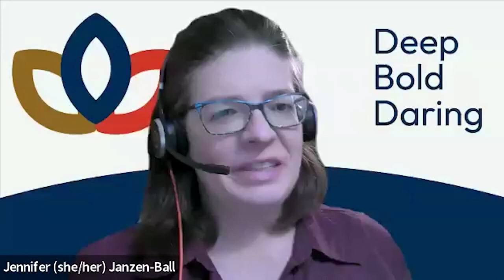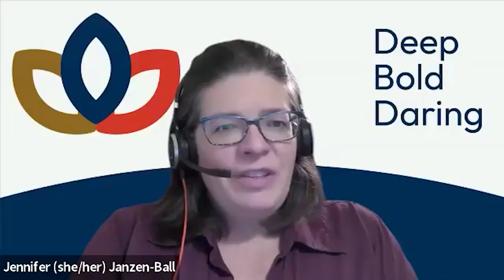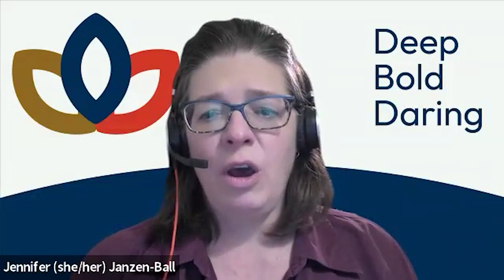Exploring Anti Racist and Decolonial Theologies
a webinar from United in Learning; part of the series "40 Days of Engagement on Anti-Racism 2023

Panel Discussion Jennifer Janzen-Ball, Alcris Limongi, Néstor Medina, Becca Whitla

Explore anti-racist and decolonial theologies with some faculty members from different United Church theological schools. The faculty have been in conversation about the theological goals that are part of the United Church’s Anti-Racism Action Plan, and they have many insights to share about what they have been doing and what they imagine doing in the future! Join us for a thought-provoking conversation for theological and ministry leadership